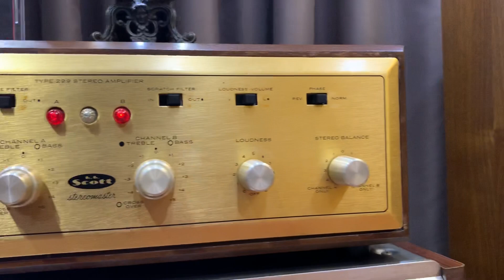Amply đèn Cổ SCOTT 299 mặt vàng 18.5 triệu - liên hệ 0838 449 449 Hoàng Audio SG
Amply đèn cổ SCOTT 299 mặt vàng huyền thoại

Giá : 18.5 triệu ( VNĐ )

- đối tác tốt cho các dòng Ar cổ, các dòng loa Mỹ cổ và các dòng loa đồng trục Mỹ và Châu Âu.
- máy MADE IN USA thập niên 1950
- mặt vàng đẹp keng, ruột gan mới keng nguyên bản hoạt động hoàn hảo. Vỏ gỗ zin theo máy.
- máy chạy 4 bóng RCA Mỹ 7189 zin theo máy cùng hệ bóng nắn khủng tất cả đều được sản xuất tại Mỹ